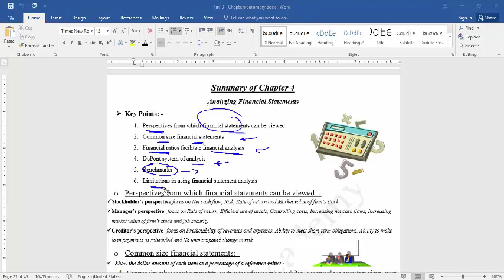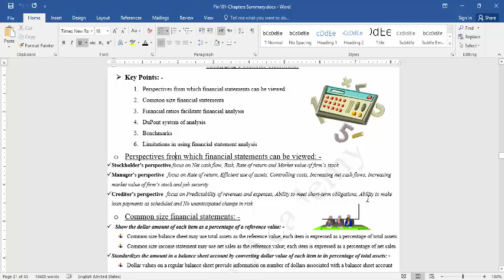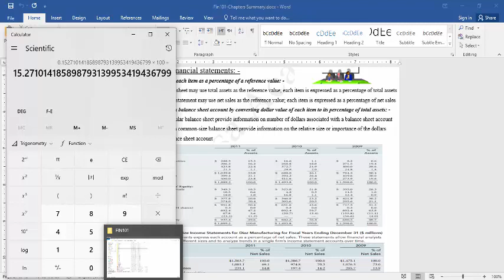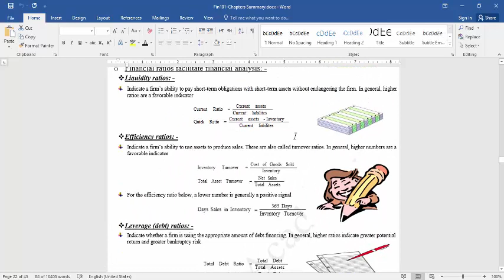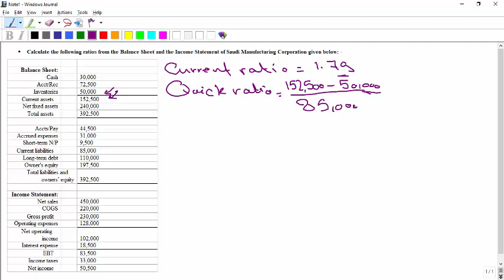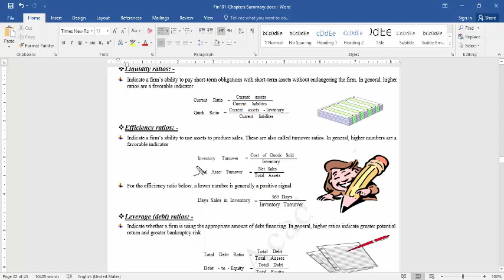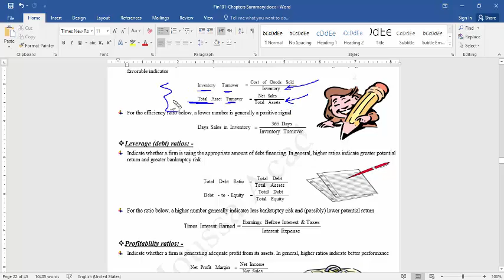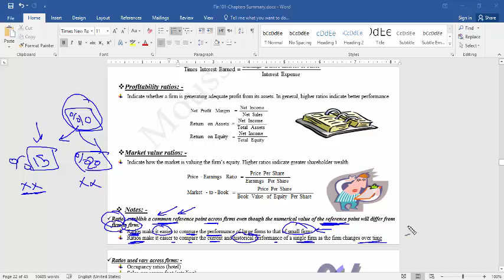Fin101 Chapter 4 Part1 Moussa Academy